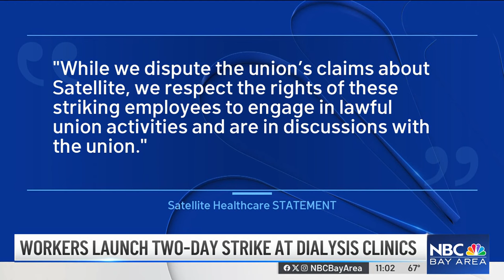Dialysis caregivers launch two-day strike across Bay Area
More than 500 dialysis caregivers launched a two-day strike Monday over what they call unfair labor practices at nearly two dozen Satellite Healthcare and Fresenius Kidney Care clinics across California, including ones in Gilroy, San Jose and Brentwood. Kris Sanchez reports.